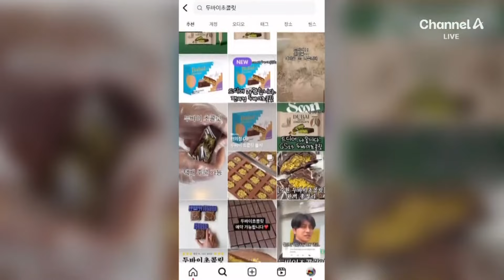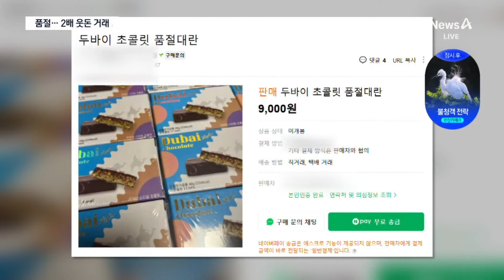‘두바이 초콜릿’ 불티…웃돈 주고 거래 | 뉴스A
‘두바이 초콜릿’ 불티…웃돈 주고 거래

진열하기 바쁘게 동이 난다는 두바이 쵸콜릿, 2배 웃돈을 붙여 거래하기도 하는데요. 열풍의 이유가 뭘까요. 임종민 기자입니다.

〈평일〉
08시 00분 라디오쇼 정치시그널 (유튜브 라이브)
08시 50분 김진의 돌직구 쇼
10시 20분 김진의 더라방 (유튜브 라이브)
12시 00분 뉴스A 라이브
15시 50분 강력한 4팀
17시 20분 뉴스TOP10
19시 00분 뉴스A

〈주말〉
12시 00분 토요랭킹쇼·뉴스A 라이브
17시 40분 뉴스TOP10
19시 00분 뉴스A